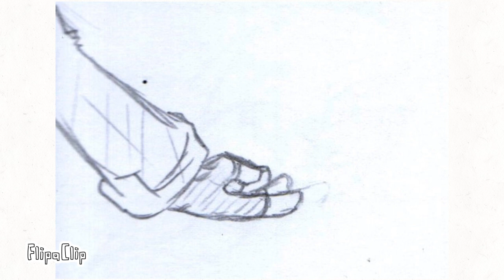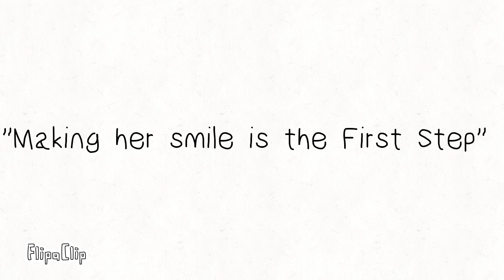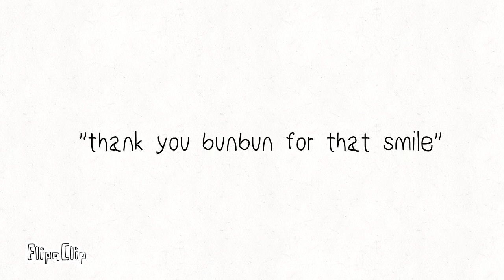Steps to a Smile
this is just a small comic animation of me and my bunbun

song : when we were young
artist : fernando daniel